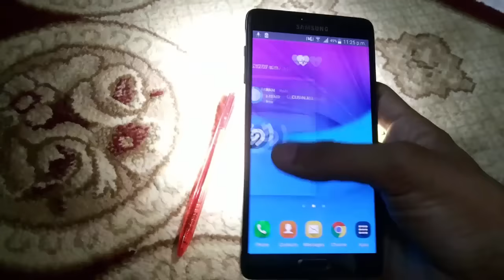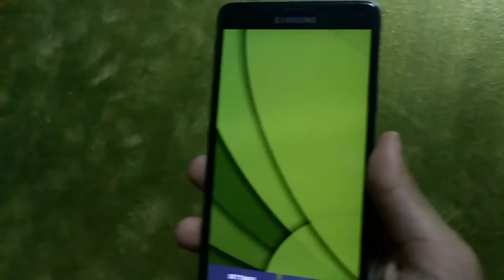حول هاتفك إلي حرباء